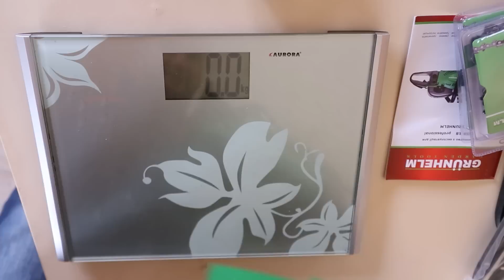Тест бензопил. Сравнение популярных моделей.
Тест бензопил - видео в котором представлено сравнение наиболее популярных бытовых бензопил, которые можно встретить в продаже в Украине.
Имеет ли право на существование китайская бензопила и как не обжечься при выборе цепной пилы с невысокой ценой.
0:00 Содержание теста
0:17 Комплектация бензопил
0:49 Эргономичность и удобство бензопил
1:18 Оценка производительности